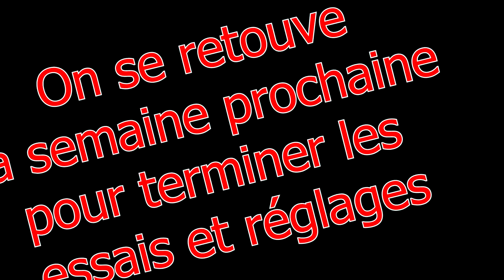Suite prépa MINIMX drift 140 cc scalvini racing partie 2/3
Lien utile

Salut à tous dans cette nouvelle vidéo , on poursuit la préparation de la MINIMX 140 drift , avec dans cette vidéo la pose de la ligne SCALVINI et le début des essais/réglages .
Bon visionnage à tous , faîte attention à vous , gazzzz!